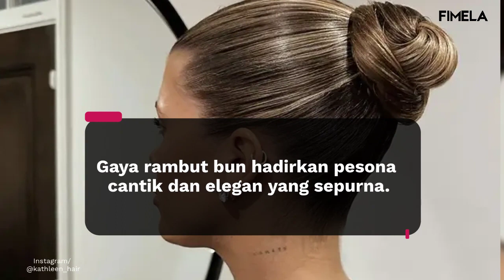Penampilan Maternity Sofia Richie di Red Carpet Grammy, Pancarkan Pesona Quiet Luxury yang Nyata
sederhana namun berkelas menjadi ciri khas gaya Sophia Richie. Kali ini ia hadir di red carpet Grammy dengan gaya yang memukau.